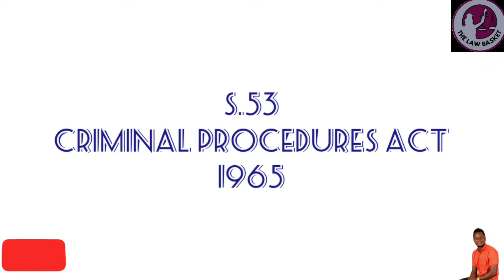Criminal Procedure in S/L (TLB Lessons)